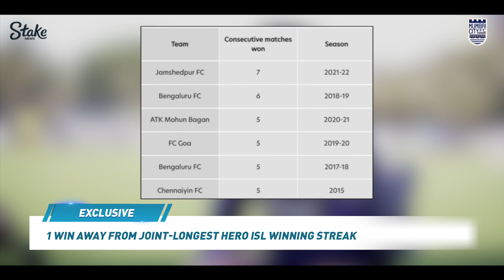MCFC x Stakenews India Ft. Des Buckingham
Undefeated December, Unbeaten Streak and much more.. 📹

Watch episode 2️⃣ of Inside Islanders powered by StakeNews as Coach Des Buckingham speaks to Amogh Ranadive about the team's resilience and bond on and off the field 🤩🙌